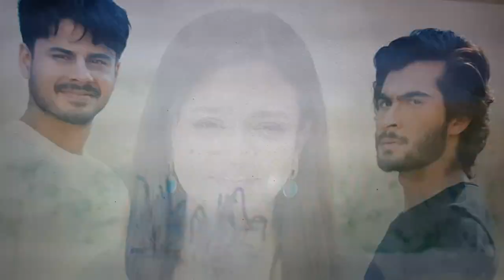Jhoom Last Episode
Ik trick lagaien shorts viral ho ga